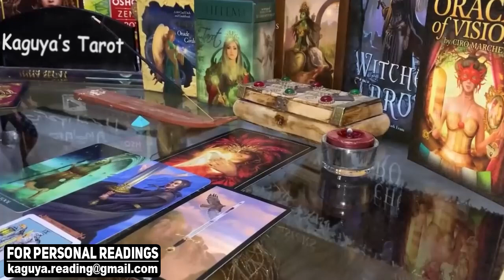GEMINI They regret what they have done, August 2021 Love Tarot Reading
gemini,gemini tarot,gemini tarot reading,gemini july 2021,gemini love tarot,gemini reading